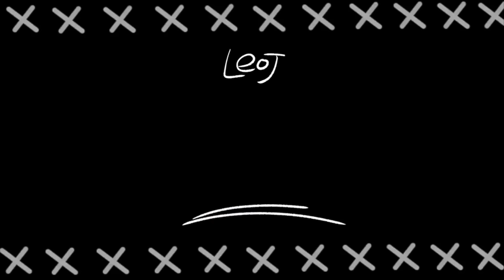제발 포기하지마….😫 “커버력” 진짜 좋은데 자연스러워서 난리난 “요즘파데” 추천!!!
5/2~8 올리브영에서 더블래스팅 비건 커버 파운데이션 + 비건 브러쉬 정가 29,000 〉 22,040원! (24% 할인)
(5월 2일~8일까지 올리브영에서 에뛰드 메이크업 제품 4만원 이상 구매시 캐리어파우치 선착순 증정)